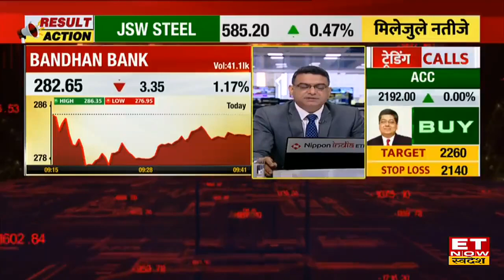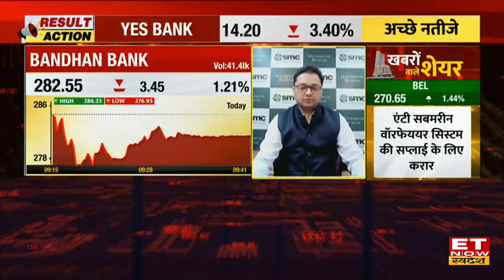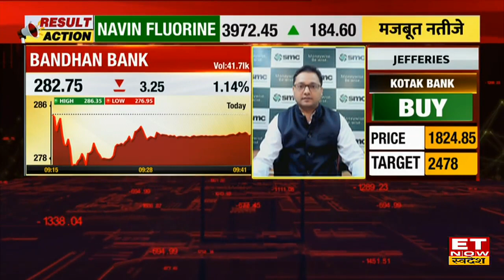Bandhan Bank Q1 Results & Growth Plan पर जानें Bank के MD & CEO Chandra Shekhar Ghosh का Outlook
Bandhan Bank's MD & CEO Chandra Shekhar Ghosh in an exclusive interview with ET Now Swadesh
Bandhan Bank के MD & CEO Chandra Shekhar Ghosh ने आज ET Now Swadesh के साथ Company के Q1 Results और Growth Plan पर Exclusive बातचीत की, उन्होंने बताया कि Q1 में कंपनी का Profit ₹373 Cr से बढ़कर ₹886 और NII ₹2114 Cr से बढ़कर ₹2514 Cr  हो गया है,Bank का Treasury portfolio ज्यादा बढ़ा नहीं है। साथ ही उन्होंने बताया कि आगे बाजार बेहतर होने से रिकवरी होने की उम्मीद है। जानिए Bandhan Bank Q1 Results पर Chandra Shekhar Ghosh का Outlook |